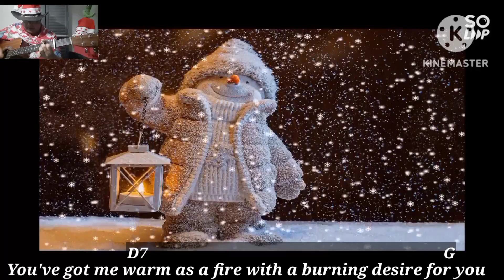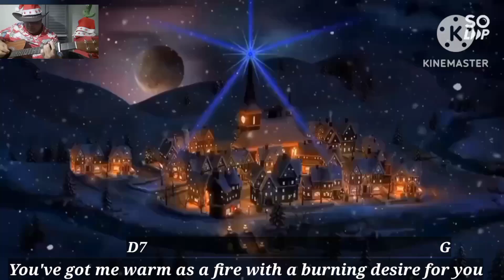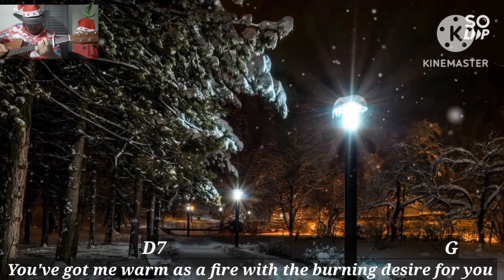Snow Flake (Guitar with Chords and Lyrics)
Good day to all! Here is my version of Snow Flake on guitar. Hope you all enjoy  listening to it.